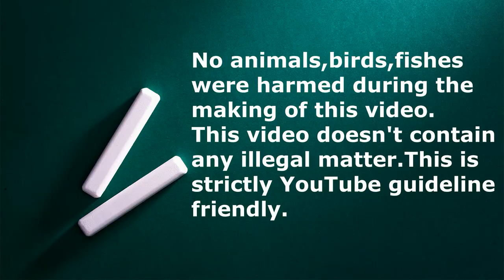2000 രൂപക്ക് ഒരു ജോഡി കോക്കറ്റെയിൽ ഒപ്പം മാന്യമായ വിലയിൽ മറ്റ് അലങ്കാര പക്ഷികളും | Exotic Pets Birds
Exotic Pet Birds
Crimson-bellied parakeet ,sun conure malayalam
Tamed Pet Birds ,African love birds
Exotic Birds Price 2023 In India
Best Birds Best Price
Heavy Price Drop for Pets birds/excotic birds
ഈ ഓഫര്‍ സ്റ്റോക്ക് തീരുന്നത് വരെ മാത്രം .
എഗ്ഗ് ഫുഡ് വാങ്ങുവാന്‍
PATHANAMTHITTA
Petslife Extra Vital Egg Bird Food, 1.5 kg

OUR CAMERA-PANASONIC LUMIX G85 4K CAMERA
Our second lapel mic Smashtronics
Our budget Lapel mic- maona
Our Vlogging MIC- Boya By MM1
(3) (osaka tripod vct 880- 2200/- )
My Light- ULANZI VL49 2000mAh LED Video Light